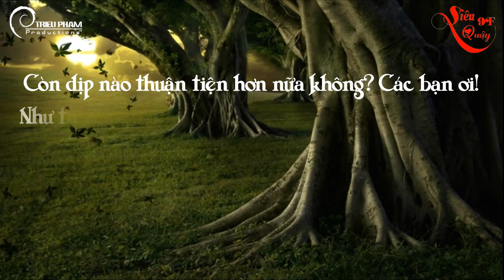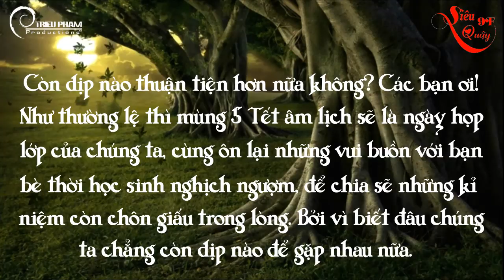Style Nhe Nhang - Sieu Quay 9F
Hướng dẫn làm intro cực đỉnh (Click Tôi ko phải là người máy, đợi 3s chọn GET LINK)
Facebook (Click Tôi ko phải là người máy, đợi 3s chọn GET LINK)
Nhóm proshow (Click Tôi ko phải là người máy, đợi 3s chọn GET LINK)
Fanpage (Click Tôi ko phải là người máy, đợi 3s chọn GET LINK)